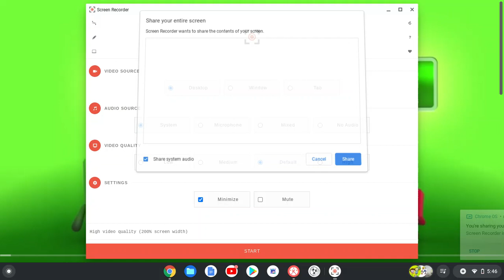Happy 4 Million Subs Numberblocks